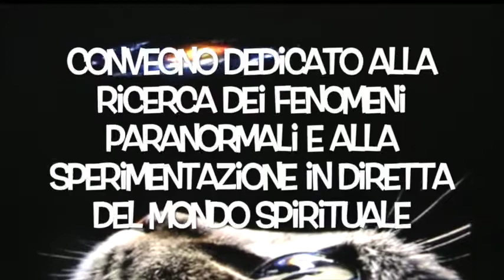Ultime Notizie dal Futuro 2018 Roma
"Ultime Notizie dal futuro 2018"
Hotel dei Congressi - Roma
Musica e Regia: Leonardo Polverelli
Sabato 13 GENNAIO 2018
Ore 9.00 Daniele Cipriani
Dall'invisibile al visibile, le prove oggettive.
Ore 10.00 Fiammetta Bianchi
Fiammetta Bianchi - Ipno-dramma regressivo (un percorso dinamico in trance leggera per la ristrutturazione dell'evento scatenante: ristabilire l'equilibrio energetico nel tempo passato per la risoluzione del conflitto).
Ore11.30 Inzio esperiementi di medianità fisica
Metafonia, tavolino Medianico,Tabellone, scrittura automatica.
Ognuno potrà decidere quando andare a fare la pausa pranzo o continuare la sperimentazione.
Ore 15.00 Vitaliano Bilotta
( Evolvenza)
Ore 16.00 Francesco Manca
L'albero della vita. Un viaggio dentro l'albero genealogico e' un viaggio dentro se stessi
Ore 17,30 pausa caffè
ore 17.50 Barbara Amadori Contatti pubblici
Fuori Programma
Ore 21.00 Gabriella Mereu
La poesia della malattia.
Ingresso Libero
A QUESTO INTERVENTO SI PUò PARTECIPARE ANCHE SE NON SI è ISCRITTI AL CONVEGNO, MA è NECESSARIO PRENOTARSI.
DOMENICA 14 gennaio 2018
Giornata dedicata a sfatare la figura del Diavolo
Titolo : parli del Diavolo e spuntano gli esperti.
Ore 09.00 Barbara Amadori.
Conoscerà l'uomo il satana che ha in se stesso?
Ore 10.00 Gianfranco Carpeoro
The Devil is loose
Ore 11.15 pausa caffè
Ore 11,30 Vittorio Paola
Angeli e demoni. Una prospettiva quantistica e psicologica.
Ore 12,30 Pausa pranzo
Ore 15:00 Valentin Elli
Baphomet: Il tempio è fondato sul potere dei serpenti
Ore 16.00 Paolo Franceschetti
Il demonio nelle religioni e nella spiritualità.
Ore 17:00 Pausa caffè
Ore 17.15 Sabato Scala
Sabato Scala - Il Diavolo e l'Anima secondo la fisica del vuoto superfluido neurale
Ore 18.15 Danilo Campanella
"Ars Diaboli: origine e ruolo del Satanismo nella politica”.
Ore 19.30 Pausa cena
Fuori programma
Ore 21.00 Mauro Biglino
La caduta degli Dei.

Il disegno del diavoletto è di Paolo Maddaleni

Gruppo Facebook "Ultime Notizie dal Futuro"